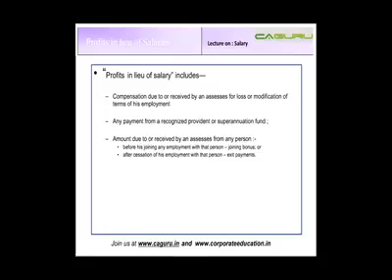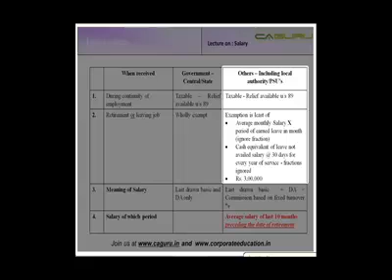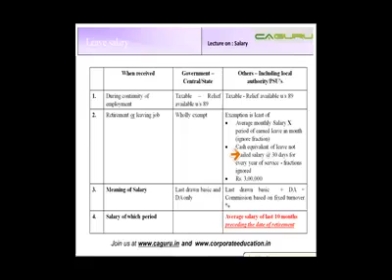CA IPCC Income Direct Tax - Taxation of Salaries Part VII - Gratuity